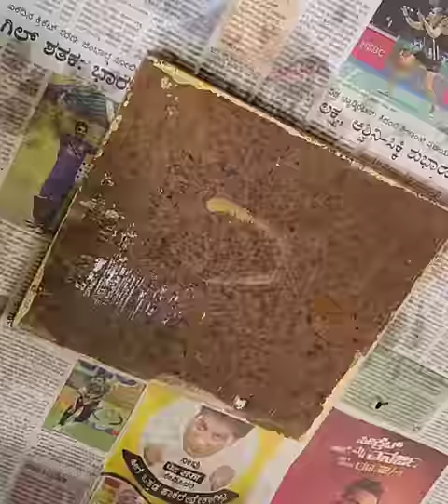Making of Eco friendly Ganesha 2022 | Idol Making | Clay Art